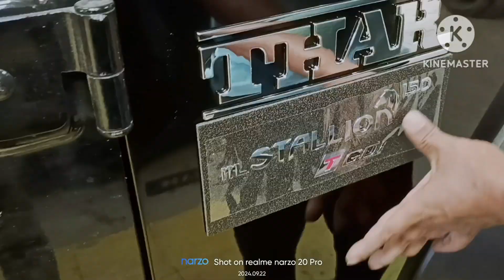Accident Thar 4X4 mahindro font Accident left side sitting